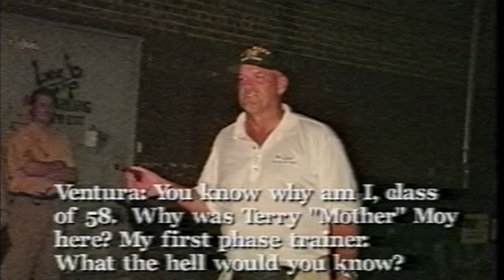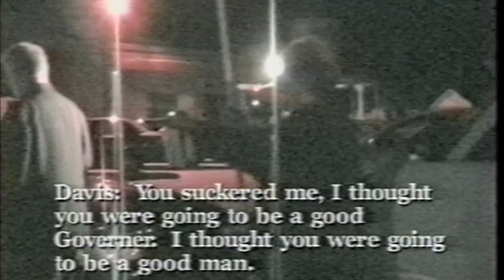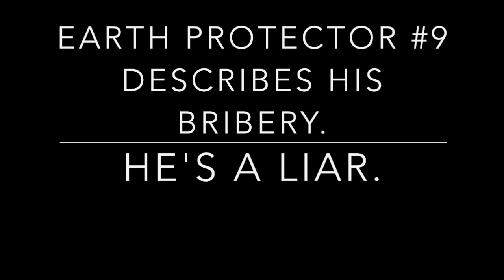Jesse Ventura - phony Navy SEAL, liar, briber, and bully.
I confront phony Navy SEAL Jesse Ventura, after an interview with Minnesota Putrid Radio (MPR) at the Minneapolis Suburban World theater,, Summer 2002.
PROOF THAT VENTURA WAS NEVER A NAVY SEAL.
San Diego READER - Dec. 2, 1999
By Bill Salisbury, U.S. Navy SEAL Commander
     I’m reading a book, Stolen Valor, that exposes men who lie or exaggerate about having fought in Nam with elite units. That’s what Jesse’s doing when he claims to have been a SEAL. He’s trading on the valor of others. He hasn’t earned the right to call himself a SEAL.
     Does Jesse trade on the valor of others when he pretends to have been a SEAL? He styles himself an honest, uncomplicated man: what you see is what you get. He should set the record straight. Hell, nothing to be ashamed of about having been a frog. UDTs have a noble tradition. When Jesse was a frog, they jumped out of airplanes, locked out of submarines, and blew shit up. But frogs didn’t often fight and die like SEALs did in Nam.